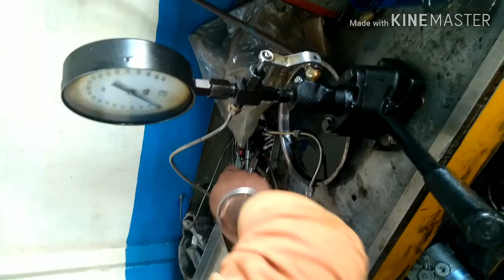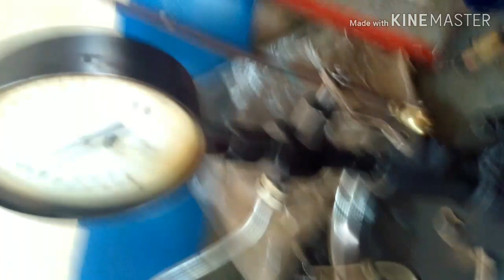How to clean the nozzle of diesel bullet & Increase nozzal pressure as well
Very important videos for all diesel engine bullets lovers don't miss this👍👍,,